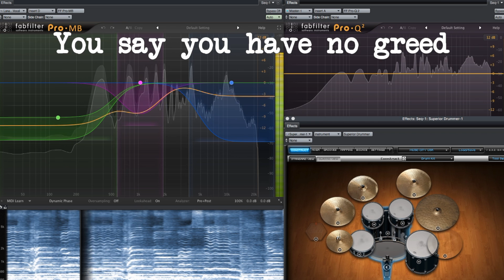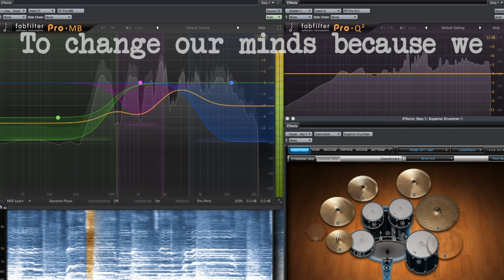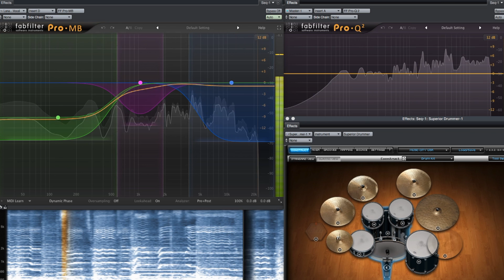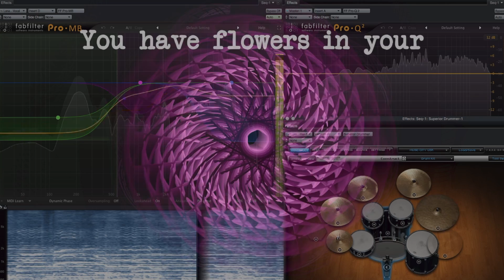It's Not Over Yet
This is a lyric video for the title track to my 2018 release!